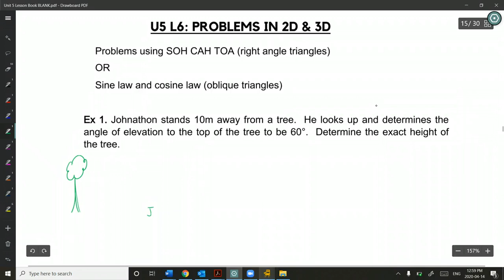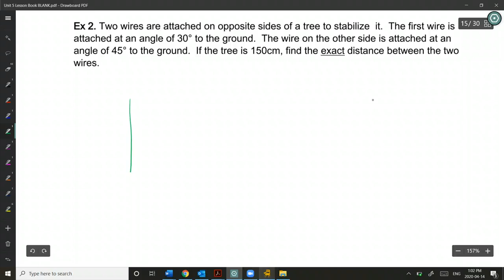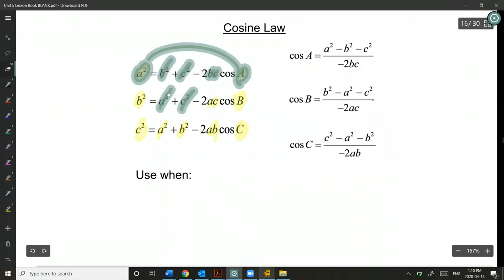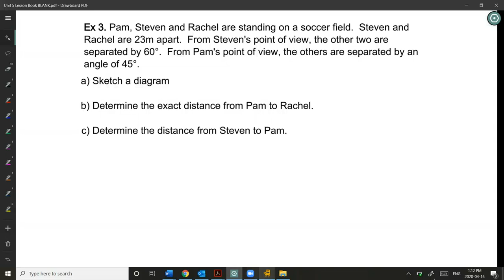Solving Problems in 2D and 3D with Trig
In this lesson, we do a variety of real-world examples where we use SOH CAH TOA along with sine law and cosine law to solve for unknowns.